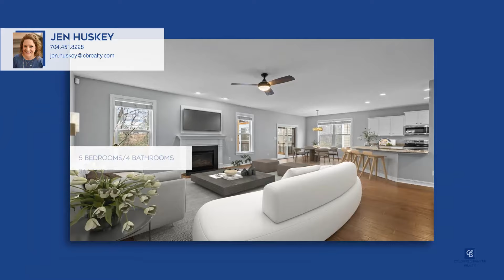Jen Huskey|10304 Glenmeade Road|Cornelius, NC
10304 Glenmeade Road, Cornelius, NC

Coldwell Banker

ColdwellBankerHomes.com

FULL FINISHED BASEMENT with a bed and bath ensuite! Rare opportunity for a basement home in Glenridge. 5-bedroom home with a finished basement with a walkout. New paint, new carpet and new flooring in all 3 full bathrooms make this home MOVE-IN READY! Enjoy a sunrise coffee on the GORGEOUS, main level, screened porch and 2-story deck that overlooks the greenway or cocktails at sunset on the front porch. Primary bedroom up with an ensuite and custom closet design. Three secondary bedrooms and a full bath up. Basement has tons of options for a guest suite, rec room, home theater or home gym with a custom climbing wall! Highly rated schools nearby and a quick ride to grocery stores, downtown/Old Town Cornelius, restaurants, shopping and the northern regional recreation center.